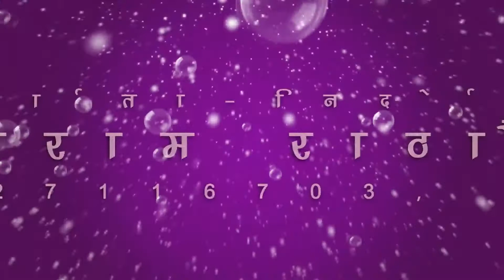cg song | bewafa tor yaad ma | बेवफा तोर याद म | sukhnandan kurre | सुखनंदन कुर्रे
Song : bewafa tor yad ma
Singer : sukhnandan kurre
Lyrics :  sukhnandan kurre
Music Director :
Producer : Shri Ram Rathore
Director : Shri Ram Rathore
Recordist : Nanki ji

5. SHILA STUDIO KORBA